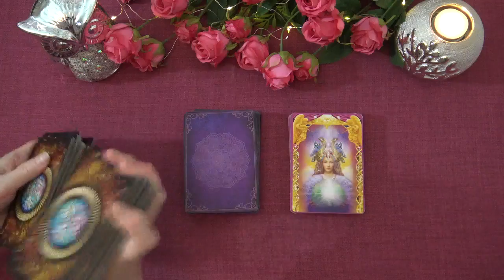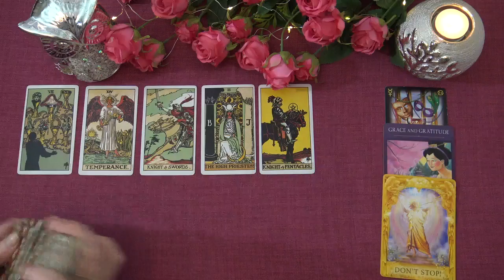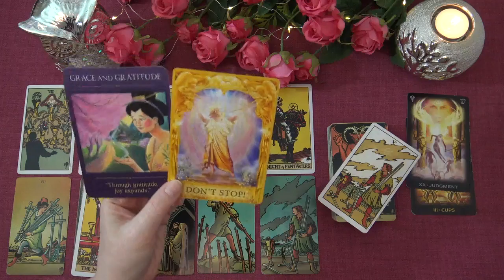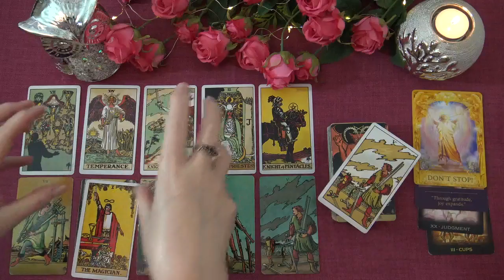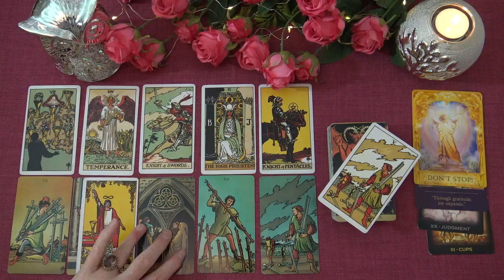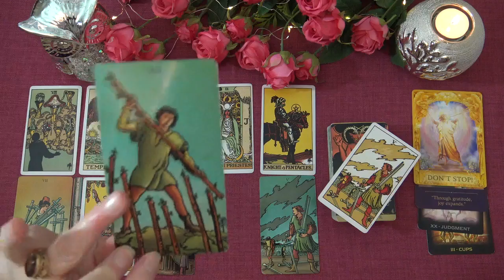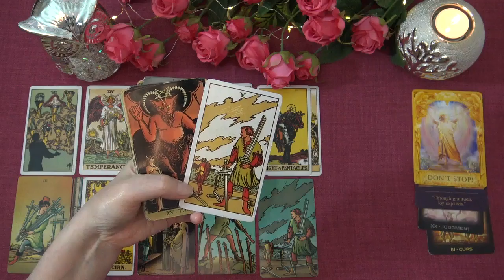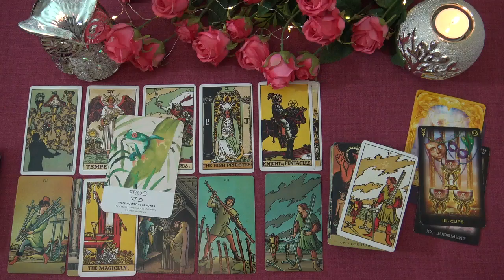SCORPIO OCTOBER 2020 TAROT "GETTING THE OFFER YOU WANT SCORPIO!" Scorpio October #2020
Welcome to the Truth Well Told Tarot Channel on YouTube! I hope you enjoyed your Scorpio October 2020 Tarot Reading. I am an intuitive Tarot Reading and I offer general daily tarot, weekly tarot and monthly tarot readings.

Andrea xx